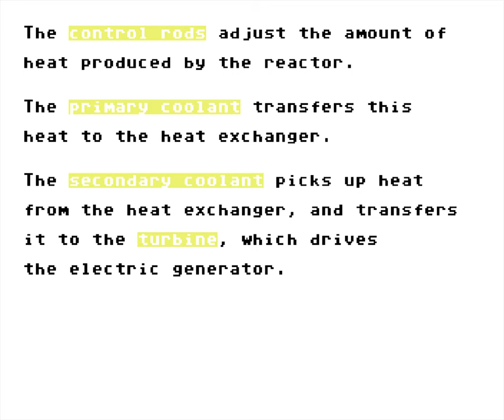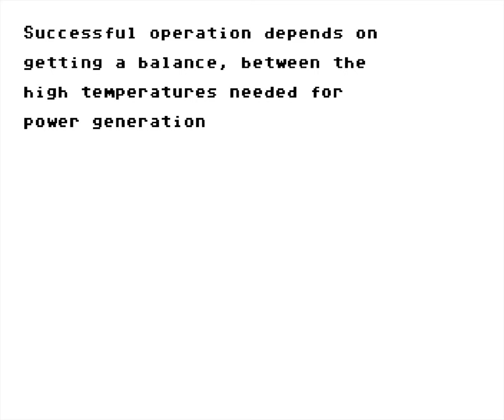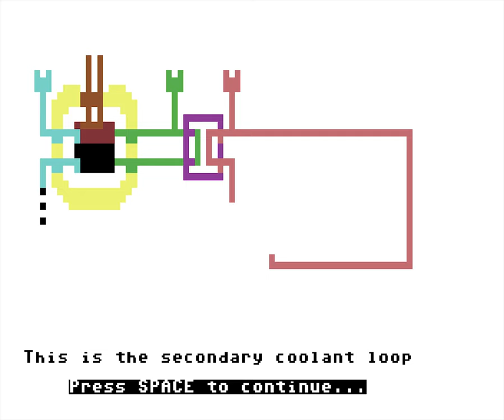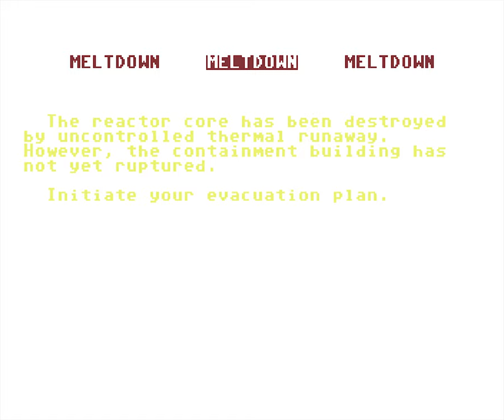64 Nuclear Power Plant [Longplay]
What do you think of this 64 Nuclear Power Plant longplay?
This is a longplay of the C64 version which was released in 1982.

Developed by: Stephen R. Berggren
Published by: Creative Computing Software
Played by: Gremolin